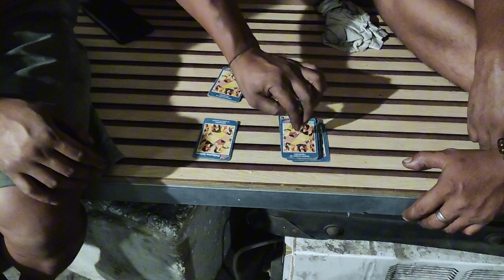POWER OF THE MIND (Try Niyo)